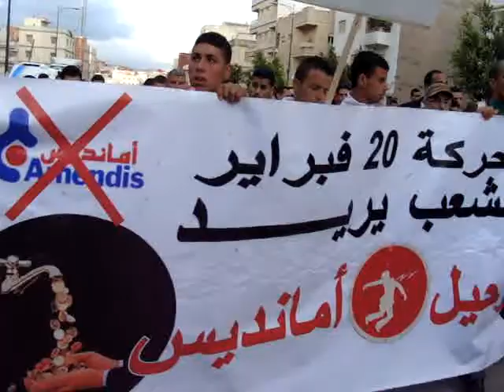مسيرة لحركة 20 فبراير طنجة 20-05-2012 كولشي ديالو tanger 20 fevrier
خرجت حركة 20 فبراير طنجة.في مسيرة حاشدة في المسيرة الوطنية الخمسة عشر. و التي جابت أهم جوارع المدينة في يوم 20/05/2012